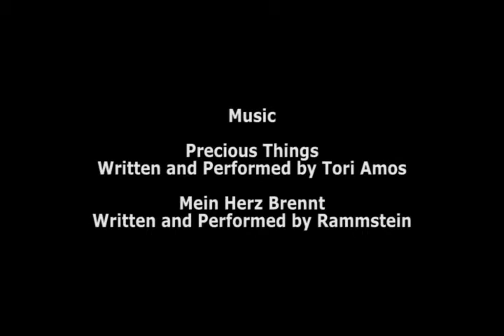Dusk Episode 4 - The Ways of Love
After Marco's attack (and the events of the previous episode), Joss wakes up in Arcadian's guest house to find Arcadian's "son" Elroy watching over her. During the ensuing conversation, Elroy makes known how much he misses Marco and to what lengths he'll go in order to find him again.